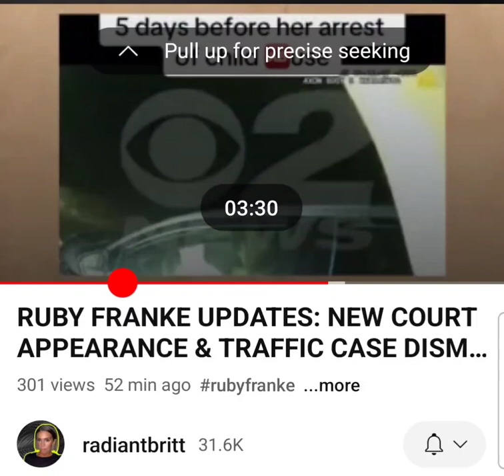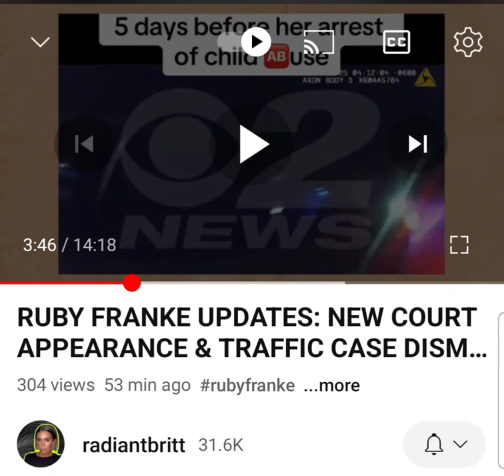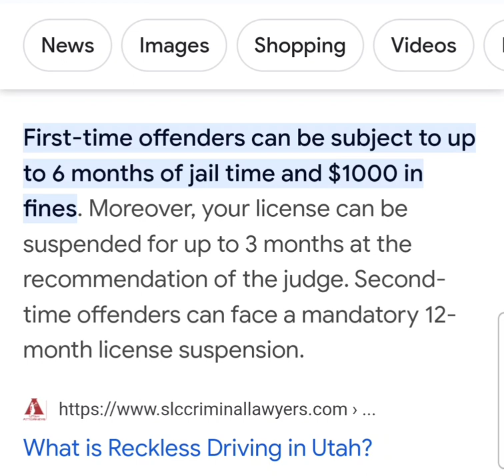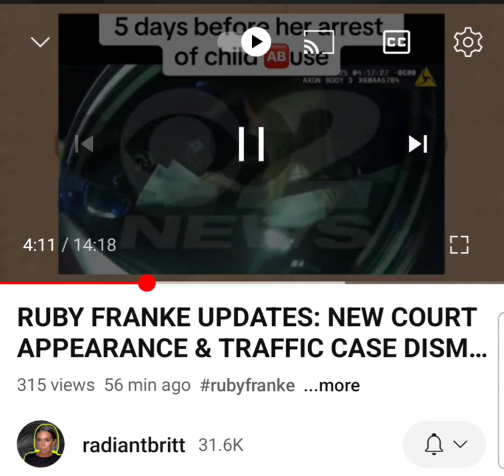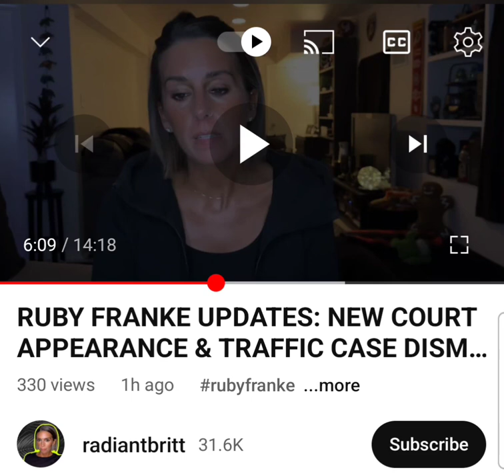effs up Ruby Franke traffic citation body bodycam footage story